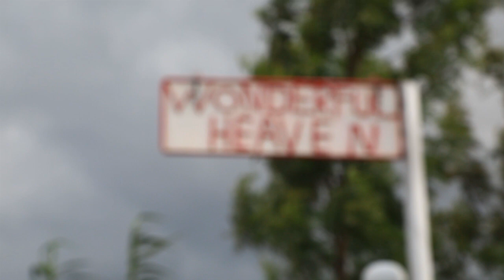control birds, block the wind & plant maize to encourage competition of height to the Wambugu Apples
It is not advisable to plant maize together with fruiting Wambugu Apples but its very helpful to young plants